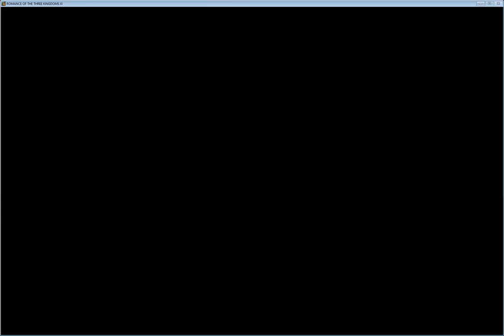Romance of Three Kingdoms 11 - Rise of Heros - Kong Zhou -Part 2/2